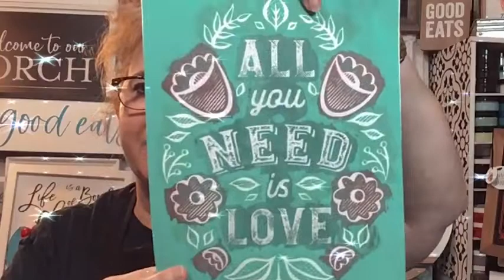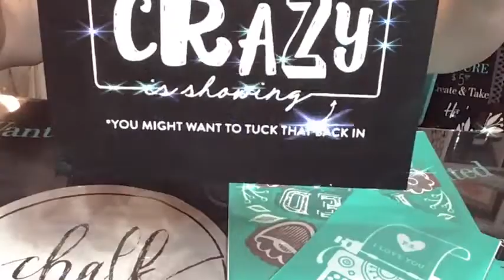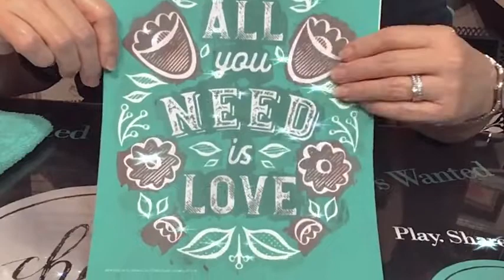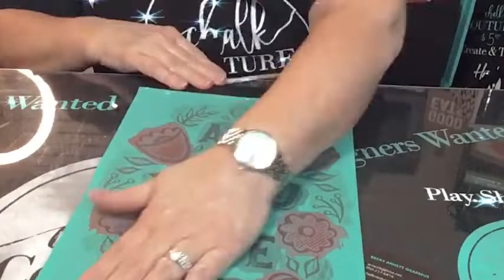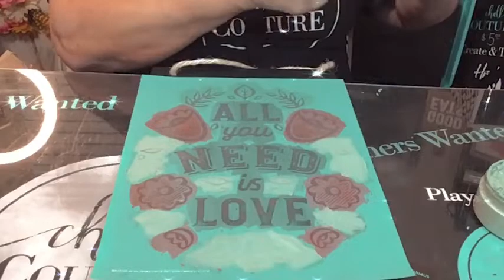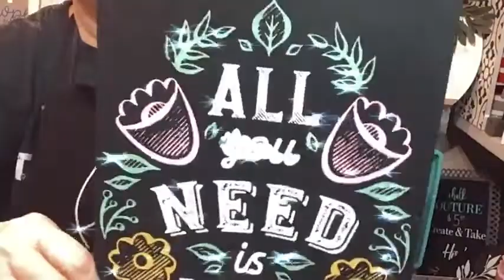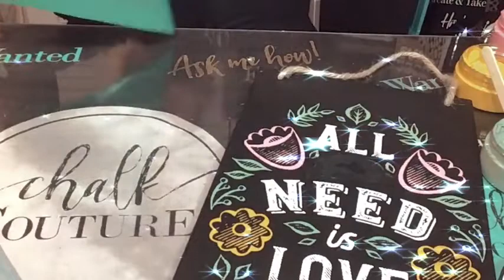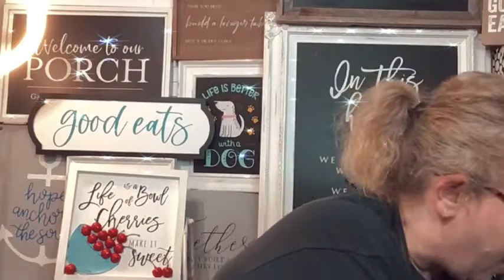Chalk Couture PS I Love You and All You Need is Love Project.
Do you like to do DIY crafts?  You will love how easy it is to chalk up some fun DIY projects using Chalk Couture.  Add this super cute home decor to your decorations. The 1st project is our newest Chalk Couture Try Me Kit.  Creating home decor is super fast, easy, and FUN with Chalk Couture's re-useable silkscreen transfers!!!

Do you want to get your monthly chalk on???  Join my subscription program, Club Couture.  For $19.99 you receive your EXCLUSIVE monthly 8 1/2x11 transfer along with 3 paste singles.  As an added benefit you will also get $4.95 flat rate shipping for supplies purchased thru my ONLINE STORE as well as CLUB ONLY deals.

Do you want it ALL??? Start your Chalk Couture business and become a designer!!! You can NOW JOIN for as low as $19 for a LIMITED TIME! Benefits—Show me the money!
Our Compensation Plan is the best in the business!
    Earn up to 40% on all inventory you sell at the retail price.
    Earn up to 25% on all Chalk Site website sales.
    Build and grow your Team to achieve your dream.
    Strive for product credit, bonuses, and incentives!